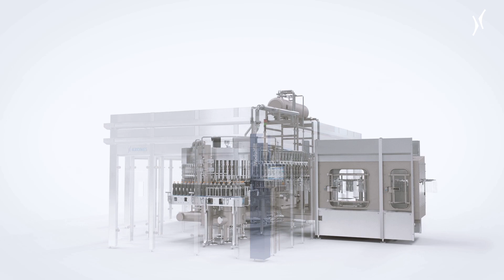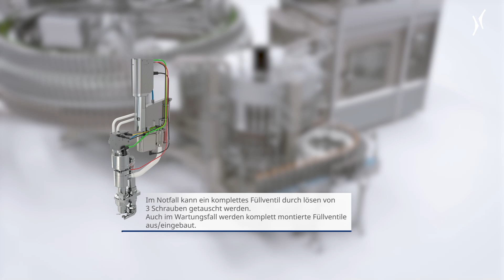Krones Modulfill VFS mit PFR Ventilen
Das Motto für den Modulfill VFS mit PFR-Ventilen lautet "Zeit ist Geld". Dafür wurde nicht nur die Dauer des Füllvorgangs, sondern auch der Luft- und Platzbedarf reduziert. Bonuspunkte bekommt der Füller auch bei der Produktqualität durch sein einzigartiges, stufenlos einstellbares PFR-Ventil mit dem sich die Fließgeschwindigkeit individuell an das jeweilige Produkt anpassen lässt.

Und vieles mehr aus der Welt der Krones AG bieten wir Ihnen auf dem Krones magazine